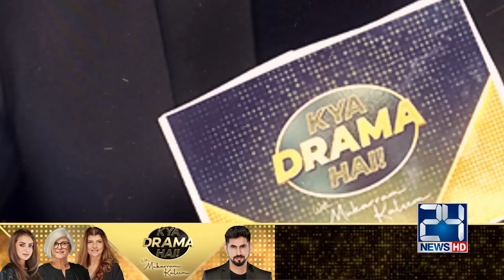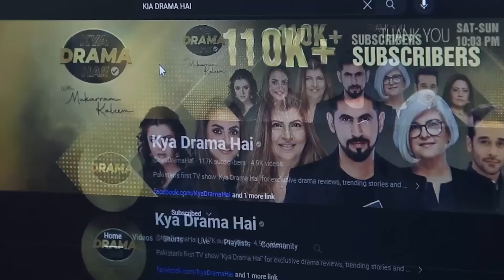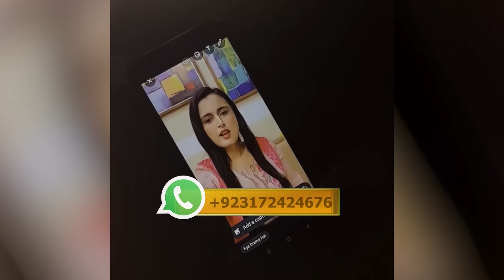Ishq Murshid(Last Episode) | Khumar | Radd | Season 6 - Episode #135 | Drama Reviews | Kya Drama Hai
Ishq Murshid(Last Episode) | Khumar | Radd | Season 6 - Episode #135 | Drama Reviews | Kya Drama Hai With Mukarram Kaleem

00:00 Introduction
01:34 Khumaar Drama Review
11:20 Radd Drama Review
22:12 Ishq Murshid Drama Review

Ishq Murshid Synopsis:
Story of two individuals from different backgrounds, brought together by destiny, as they face countless challenges in the name of love. A narrative filled with politics, enmity, gambits, and ambiguity, it delves into a complex web of power struggles, personal vendettas, and intricate plots. The drama promises a gripping tale of emotions, cerebral intrigue, and the ever-present undercurrent of secrets.

Writer: Abdul Khaliq Khan
Director: Farooq Rind
Producer: Moomal Productions
Channel : HUM TV

Cast:
Bilal Abbas Khan, Dur E Fishan, Omair Rana, Noor Ul Hassan, Salma Hassan, Sajid Shah, Shabbir Jan, Adnan Jaffar, Hira Tareen, Zarmeena Ikram,

Radd Synopsis:
Plot revolves around 3 main characters and their households. Radd is essentially a love triangle involving characters that have complicated circumstances. The relationship dynamics between Zain (Arsalan Naseer), Emaan (Hiba Bukhari), and Salaar (Shehryar Munawar)

Channel: ARY Digital
Director: Ahmed Bhatti
Writer: Sanam Mehdi Zaryab

Cast:
Sheheryar Munawar, Hiba Bukhari, Arsalan Naseer, Naumaan ijaz, Dania Enwer, Adnan Jaffar, Nadia Afgan, Asma Abbas, Yasmin Peerzada and others.

Khumar Drama Synopsis:
A timeless love story that delves into the challenges arising from societal class differences and the negativity that stems from them. Khumar explores the complexities of love in the face of societal expectations and challenges. Faiz and Hareem, two individuals from different backgrounds, find their lives connected by destiny.

Cast:
Feroze Khan, Neelam Muneer, Hina Bayat, Asma Abbas, Behroz Sabzwari, Zainab Qayoom, Shehryar Zaidi, Adnan Samad, Sheherzade Peerzada, Minsa Malik, Kinza Malik, Mehmood Akhtar, Agha Mustafa, Hamzah Tariq, Ayesha Rajpoot, Mizna Waqas,

Channel: GEO Entertainment
Writer: Maha Malik
Director: Ali Faizan
Produced By: Abdullah Kadwani & Asad Qureshi
Production House: 7th Sky Entertainment

Judges: Naida Khan, Rubina Ashraf, Marina Khan